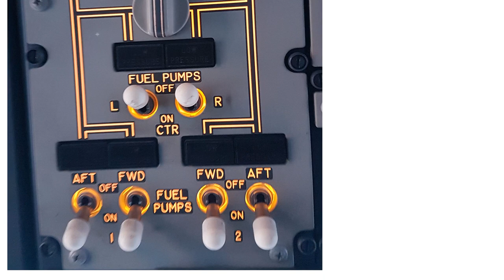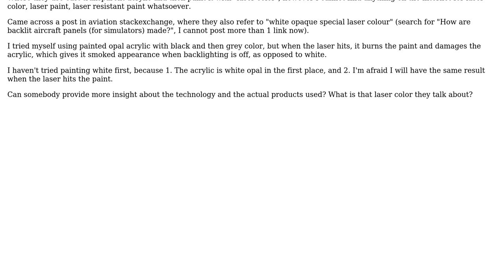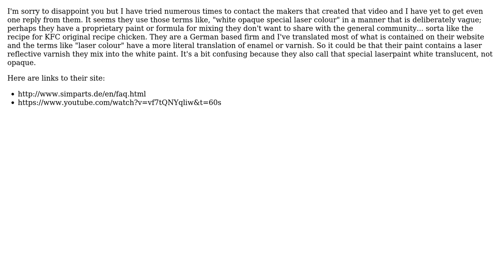Engineering: What paint to use for laser engraved (aircraft and not only) panels with backlighting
With thanks & praise to God, and with thanks to the many people who have made this project possible! | Content (except music & images) licensed under CC BY-SA | Music | Images & others | With thanks to user peterh user Ivan user David and the Stack Exchange Network Trademarks are property of their respective owners. You are responsible for your own actions.